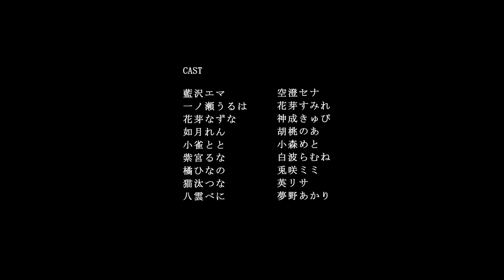「ぶいすぽっ！文化体育祭」開催決定！アニメーションPV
2023年のオフラインイベントは、学校を貸し切って開催！？
ぶいすぽ学園に飛び込もう！
「ぶいすぽっ！文化体育祭」開催決定！

日時：2023/10/31 ~ 2023/11/05
場所：茨城県 河内町 金江津小学校スタジオ

◆クレジット
監督・コンテ
　中西基樹
キャラクターデザイン・作画監督
　森本 陽
シナリオ構成
　ＡＯＫ

美術監督
　簔口風生

色彩設計・色指定・仕上検査
　坂上康治

撮影監督
　早島 苫

原画
　森本 陽
　青井 筆生
　佐々木 貴宏
　若山 和人
　中和田 優斗
　栗原 裕明

　Andraft
　まいのレ
　ウーカタ

第二原画
　Studio Bus

動画
　Studio Bus
　iris media

仕上
　松尾健史
　StudioBus
　iris media

背景
　簔口風生
　山本陽一朗

2Dワークス
　Studio Leoni
　赤井克希
　守屋 咲

音響監督
　大寺文彦
音響効果
　小山恭正
録音・調整
　藤原淳平
音響制作担当
　見留滉平
音響制作
　マジックカプセル

企画・プロデュース
　バーチャルエンターテイメント

制作統括
　星 崇祥
プロデュース協力
　山本瑶司

取材協力
　越後屋スクールスタジオ

　青木泰寛
　越後光崇

制作チーフ
　橋口幸太

　AtoriE

◆ぶいすぽっ！所属メンバー

花芽なずな  @nazunakaga
花芽すみれ   @KagaSumire
一ノ瀬うるは   @uruhaichinose
小雀とと   @totokogara
胡桃のあ   @963Noah
橘ひなの   @hinanotachiba7
如月れん   @ren_kisaragi__
兎咲ミミ   @tosakimimi3369
英リサ   @lisahanabusa
空澄セナ   @asumi_sena
神成きゅぴ   @KaminariQpi
八雲べに   @yakumo_beni
藍沢エマ   @AizawaEma
紫宮るな   @shinomiyaruna
猫汰つな   @tsuna_nekota
白波らむね   @shiranamiramune
小森めと  @Met_Komori
夢野あかり  @akarindao

◆グッズ情報
ぶいすぽっ！公式オンラインストア

★ぶいすぽっ！公式チャンネル

★卟啵电竞project
‹BiliBiliページURL›